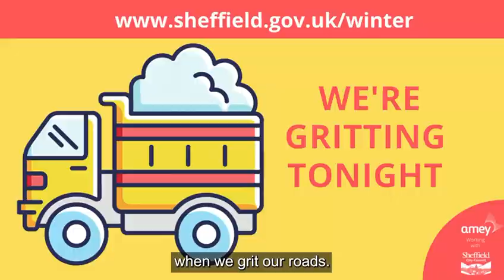John Kirk Winter Maintenance Manager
A short film of John Kirk, the Winter Maintenance Manager at Sheffield Streets Ahead talking about their annual winter service.